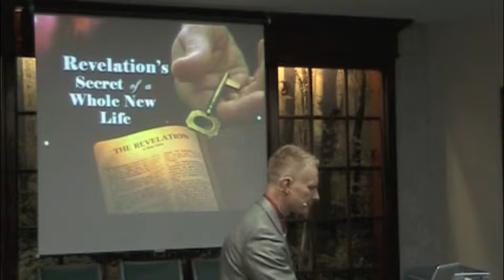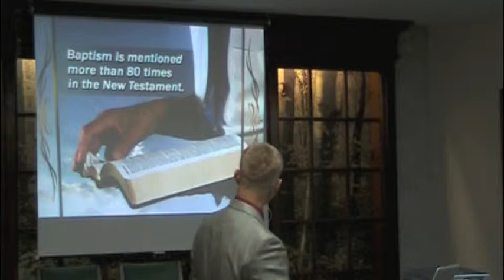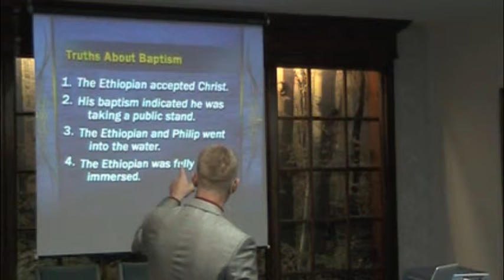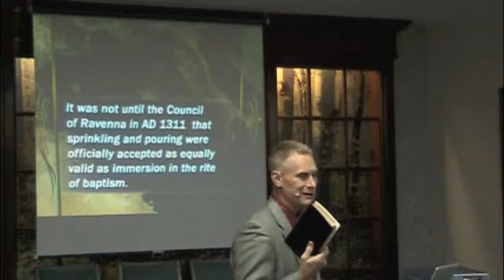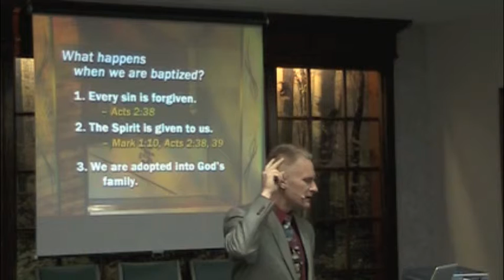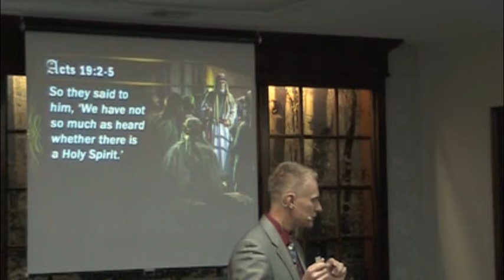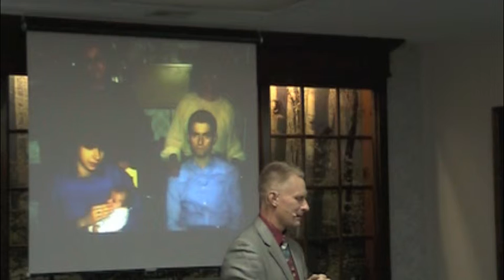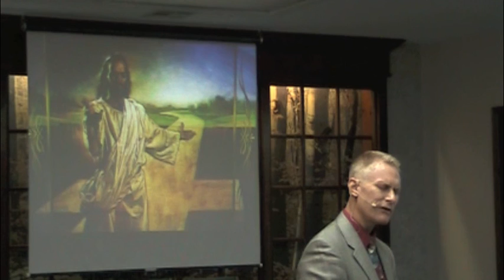Revelation of Hope 19: Secret of a Whole New Life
Pastor Mark explores a biblical perspective on baptism and how it gives us hope for a new life.